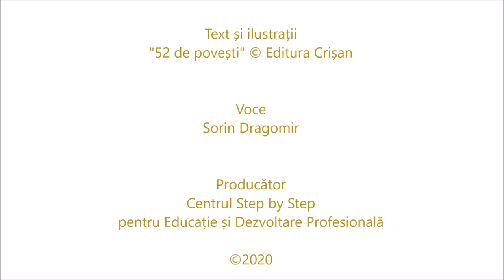Ali Baba și cei 40 de hoți - poveste audio - Podcast Step by Step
Această poveste este o adaptare destinată copiilor preșcolari și se constituie într-o resursă educațională pusă la dispoziție gratuit, deopotrivă educatorilor și părinților. Ea poate fi folosită pentru a oferi celor mici un moment de divertisment adecvat vârstei lor, dar mai ales ca punct de pornire pentru dialog sau activități creative cu copiii (Ex: Dacă ai avea un creion magic, ce personaj ai șterge sau transforma? De ce? / Care este personajul tău preferat? / De ce ți-a plăcut acel personaj? / Ce crezi că ar fi putut face diferit personajul tău preferat? / Crezi că ai putea desena pădurea sau palatul din poveste?  Etc).